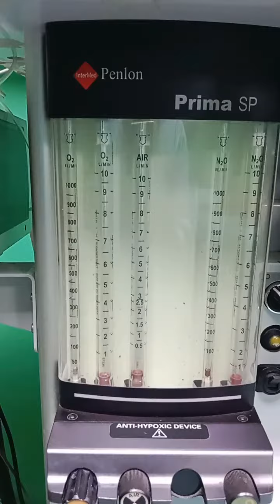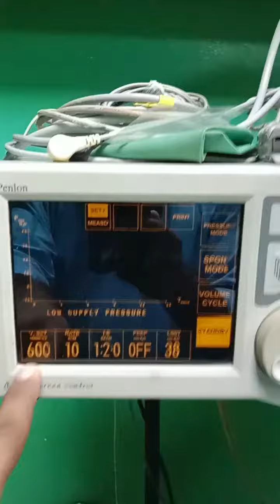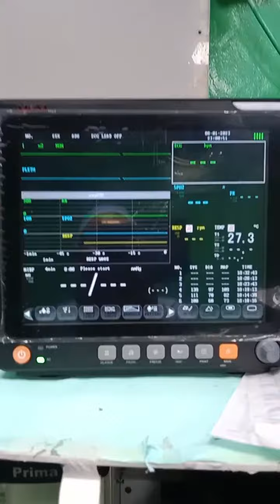What is Anesthesia Machine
What is Anesthesia Machine An anesthesia machine is a medical device that is used to deliver inhaled anesthetics to a patient during a surgical procedure. The machine typically consists of a breathing circuit, a flowmeter, a vaporizer, and a gas scavenging system. The breathing circuit connects the patient to the machine and is used to deliver a controlled mixture of oxygen, anesthetic gas, and other gases to the patient. The flowmeter is used to measure the flow of gases through the circuit and the vaporizer is used to add the anesthetic gas to the mixture of gases being delivered to the patient. The gas scavenging system is used to safely remove waste gases from the operating room. Anesthesiologists and nurse anesthetists use the anesthesia machine to monitor and adjust the level of anesthesia being delivered to the patient during surgery.